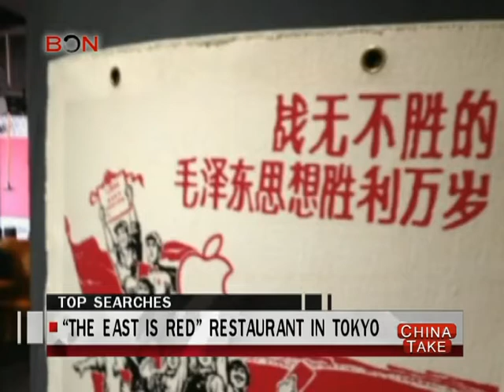"The East is Red" restaurant in Tokyo - China Take - Nov 11,2013 - BONTV China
China, BONTV, news, the cultural revolution, Mao Zedong, Red Guards, Xinhua, Serve the People, "The East is Red" restaurant, Tokyo